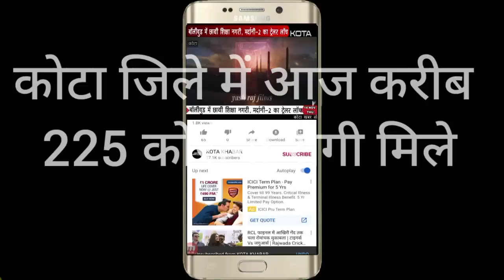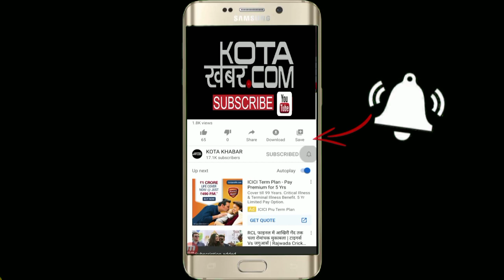कोटा में बेस्ट प्राइज पर सीज की कार्रवाई, जिला प्रशासन की बड़ी कार्रवाई Kotakhabar. com 04-04-2021